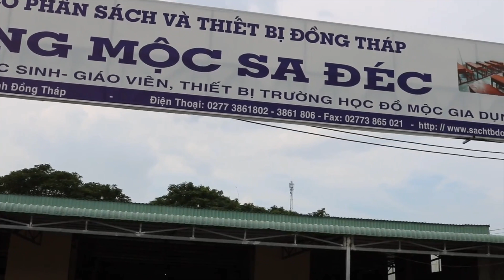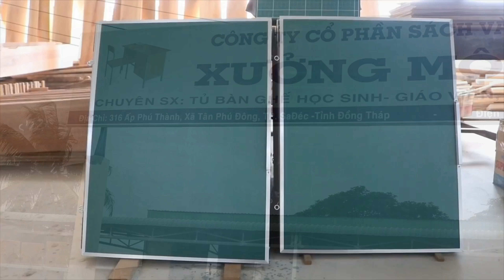Giới thiệu XƯỞNG MỘC SA ĐÉC